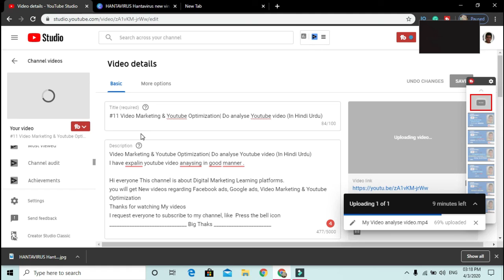Video Marketing & Youtube Optimization| Do SEO for ranking Youtube videos (In Hindi Urdu)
_______________________________ Big Thanks _______________________